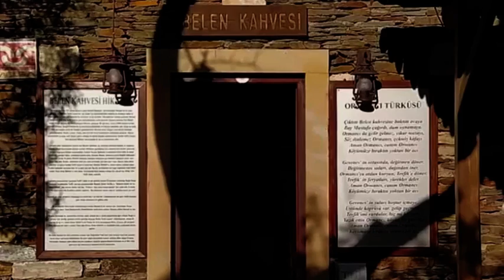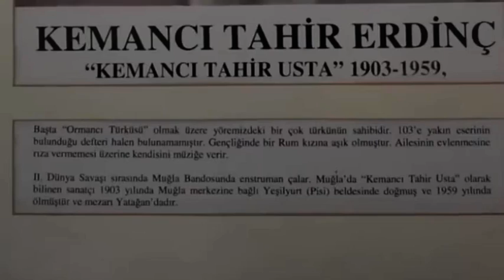CANEL ARSEL - ORMANCI Kısa Öykülü Yayın Yeni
CANEL ARSEL - ORMANCI ...Dönemin Gerçek Tanıklarından Gözlemlerle Paylaşıyoruz Bu Duygu Dolu Türküyü...İçinde Bol Hüzün Barındıran ve Verdiği Onca Hüzne Karşın Keyifle Dinlenen Bir Türküdür...Muğla -Gevenes Köyü'ne Gidiyoruz Dostlar. Anadolu Rüzgarı Programımızdan Canlı Performans Yorumla Tüm Sayfa Dostlarımıza, Anadolu Coğrafyasına Armağan Olsun...